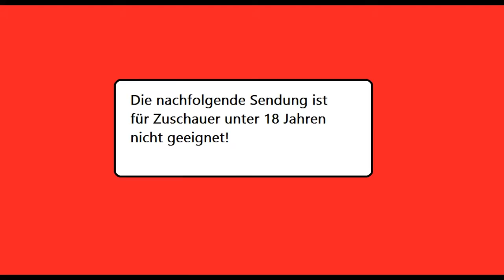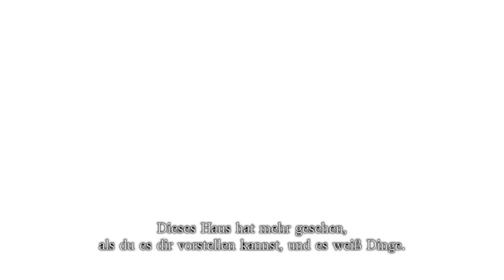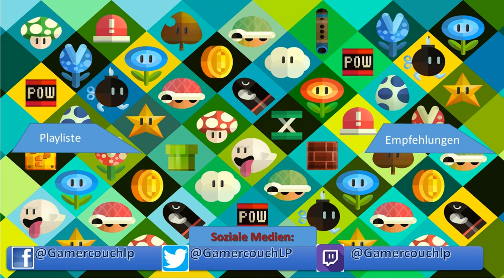Let's play Resident Evil 7 #0: Launch Trailer [FSK 18!!] [Deutsch]/[HD]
► ALLE Projekte: (siehe Upload Plan)
Danke und viel Spaß!
 INFORMATIONEN SPEZIELL ZU DIESER FOLGE:
ALLGEMEINE INFORMATIONEN ZUM SPIEL:
Resident Evil 7: Biohazard ist ein kommendes Survival-Horror-First-Person-Shooter aus dem Hause Capcom. Das Spiel erscheint für Microsoft Windows, PlayStation 4 und Xbox One, die Playstation-4-Version wird mit PlayStation VR spielbar sein. Resident Evil 7: Biohazard ist der erste Teil der Reihe, der in der Egoperspektive gespielt wird.

Resident Evil 7 wurde während der Sony-Präsentation auf der E3 2016 angekündigt. Später wurde der Teaser mit dem Titel Resident Evil 7 Teaser: Beginning Hour im PlayStation Store veröffentlicht, der die Ideen des Entwicklungsteams zeigen sollte. Der Teaser zeigt keine Szenen oder Level aus dem finalem Spiel.
Der Spieler steuert den Protagonisten Ethan aus der Egoperspektive. Wie bei den bisherigen Resident-Evil-Spielen, hat der Spieler Zugriff auf eine Vielzahl von Waffen einschließlich Pistolen, Schrotflinten, Flammenwerfer, Sprengstoff und Kettensägen, um die Gegner zu bekämpfen.Allerdings soll man laut den Entwicklern kein „Waffenfest“ in dem Spiel erwarten]. Wie schon in vorherigen Teilen der Serie wird auch dieser Teil wieder Rätsel, Ressourcen-Management und Heilkräuter enthalten. Es wird allerdings keine Quick-Time-Events geben. Die PlayStation-4-Version des Spiels wird von Anfang bis Ende im VR-Modus mit einem Playstation-VR-Headset spielbar sein und wird sich nicht von der Kern-Mechanik des Gameplays unterscheiden. Für PC- oder Xbox-Nutzer steht eine Cross-Save-Funktion für beide Plattformen namens Xbox Play Anywhere zur Verfügung, die eine Gratisversion der jeweiligen anderen Plattform enthält
WEITERE DATEN:
Playliste: